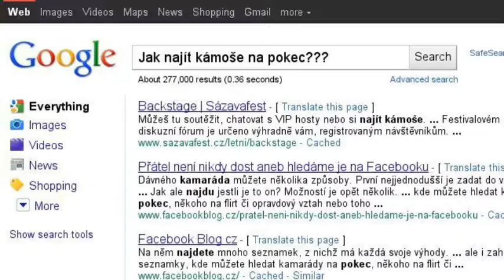Kamarád na noc